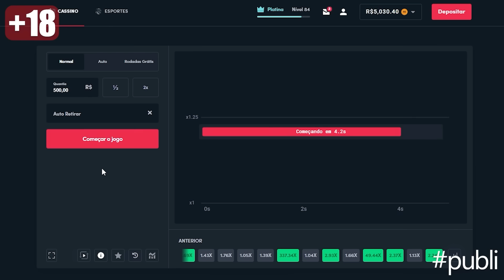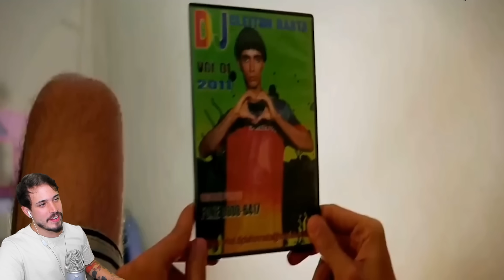GORDÃO DA XJ achou sua outra metade - Cinema dos MEMES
Videos Terça e Quinta as 19h